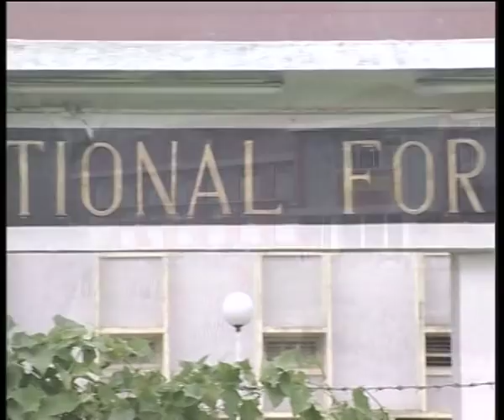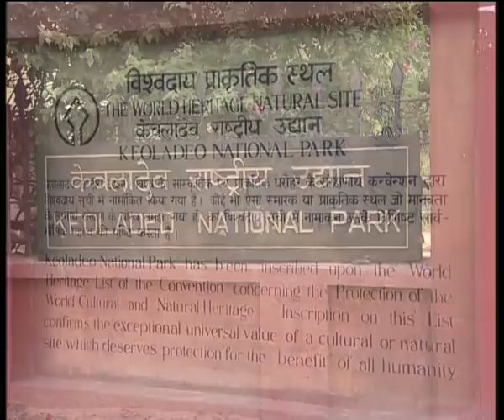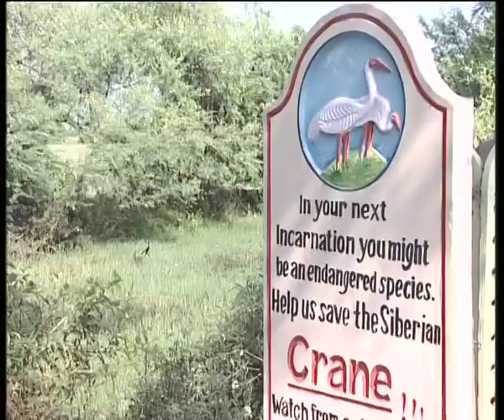Pride of India - Shruti Sharma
Part of a seven-part series on eminent women, 'Pride of India - Shruti Sharma' is a portrait of a forest officer. Shruti Sharma has protected many hills and forests from poachers. She is well known for her exemplary role in conservation and raising the standards of several national parks and sanctuaries of India to achieve global recognition. She has also taken many unconventional initiatives to understand the needs of local forest dwellers and involved them in forest management. Shruti Sharma has converted many a challenge into stepping stones, rather than stumbling blocks, and has set an example for motivating women and men who are concerned about the environment. This film showcases the strength and perseverance of a woman trying to achieve order in the face of constant strife between man and nature.